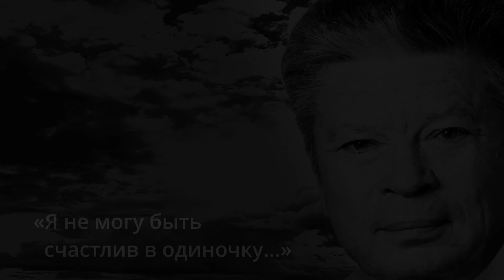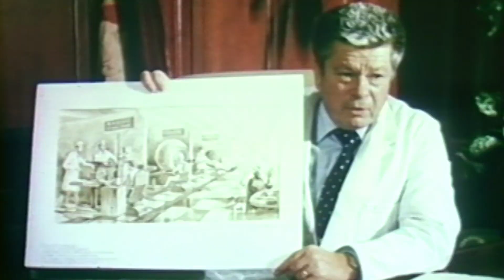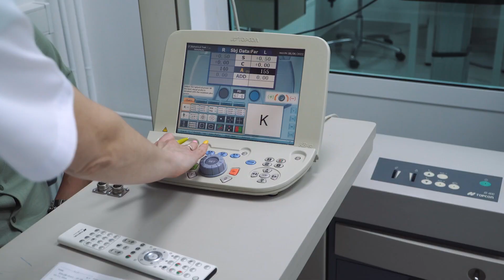Воспоминания о Святославе Федорове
Вашему вниманию представляем фильм «Воспоминания о Святославе Федорове».
Коллеги и друзья великого офтальмолога говорят, каким же он остался в памяти своих коллег!